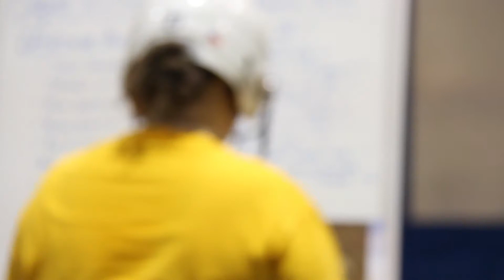CSS Softball | Olivia Mic'd Up